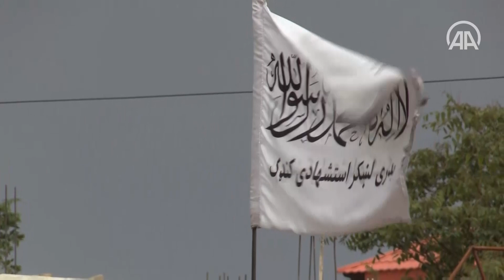كاميرا "الأناضول" ترصد مطار كابل إثر انسحاب القوات الأمريكية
فتحت طالبان أبواب المطار في العاصمة كابل أمام الصحفيين، بعد أن اتخذت إجراءات أمنية مكثفة داخله وفي محيطه. وشوهدت العديد من الطائرات وكأنها معطلة في ساحات المطار، كما تبين تضرر مبنى الركاب بشكل كبير.